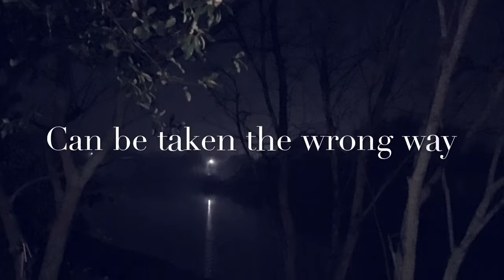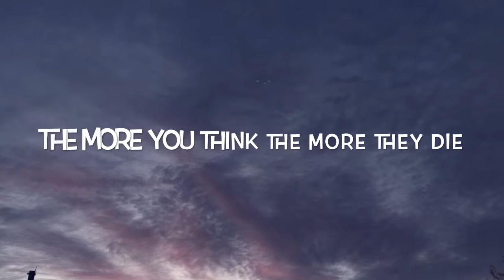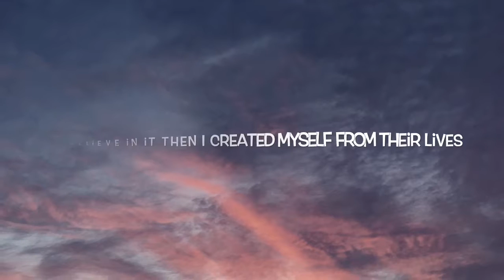Staticspiral - Double Standards